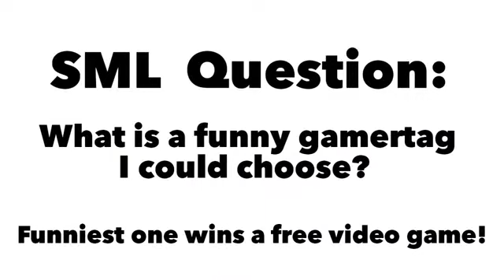SML Movie: The Call Of Duty Problem!(REUPLOAD)